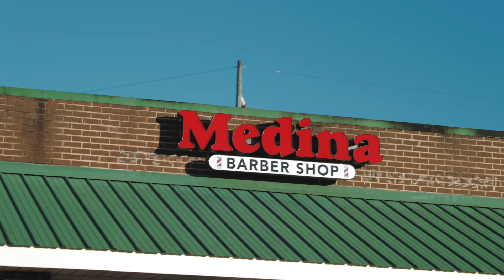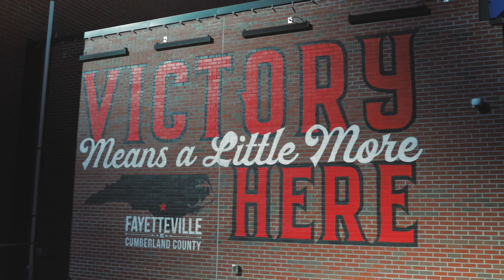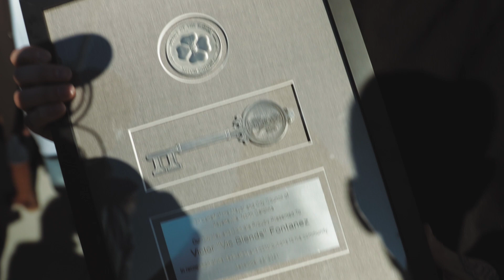Against All Odds - Morray and VicBlends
I can't even express to y'all how important this Christmas was for us! Big shout out to our hometown Fayetteville NC for showing us unconditional love, we're blessed to be able to even be in the position to put something together like this for everybody. Big thank you to ALL VOLUNTEERS AND BARBERS that made this possible! Definitely a day we aint gone forget, proud of my dawg Morray and his team for coming together with us. Getting blessed with the keys to our city is gone be something we tell our grandkids about! 2-6 to the world, love y'all!